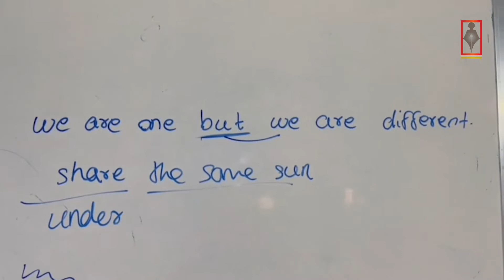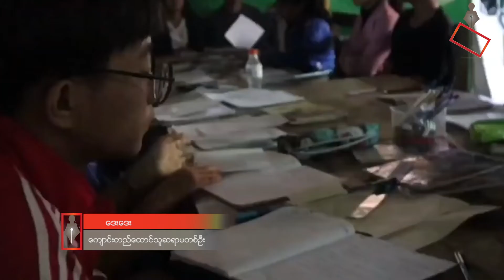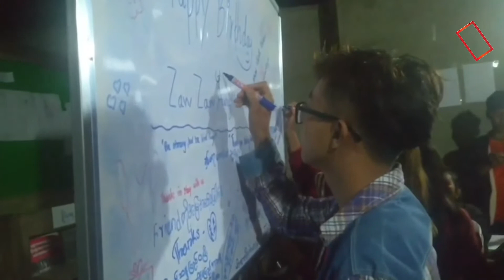"New Horizon" ကိုယ်ထူကိုယ်ထကျောင်းမှာ တိုင်းရင်းသားစာပေသင်ကြားဖို့ ဆရာမလိုအပ်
အဲ့ဒီကျောင်းမှာဆိုရင် အသက် ၁၅နှစ်ကနေ ၁၉နှစ်ကြားကို အတန်းငယ်၊ အသက် ၁၉နှစ်အထက် ၁၀တန်းအောင်ပြီးသူနဲ့ တက္ကသိုလ်တက်ရောက်နေသူကို အတန်းကြီးလို့ ပိုင်းခြားထားပြီး သင်ကြားပေးနေပါတယ်။ အင်္ဂလိပ်စာ၊ လူမှုရေးဘာသာရပ်၊ ဘာသာတရားအကြောင်း၊ ကွန်ပျူတာနဲ့ မိခင်ဘာသာစကားဖြစ်တဲ့ ကယား၊ ကယန်း၊ ကယော စတဲ့ စာပေတွေကို သင်ကြားပေးနေတာဘဲဖြစ်ပါတယ်။